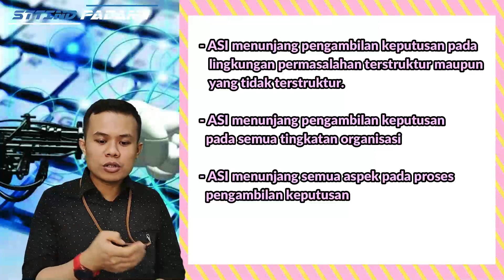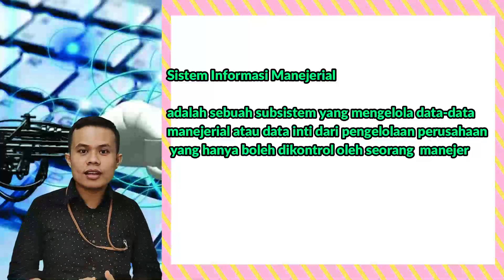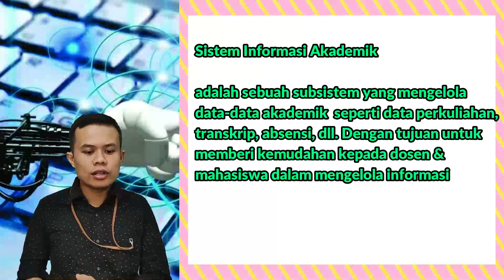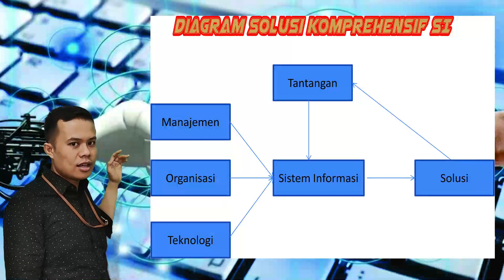EKO AMRI JAYA, M.KOM